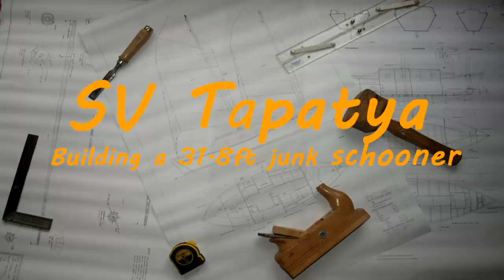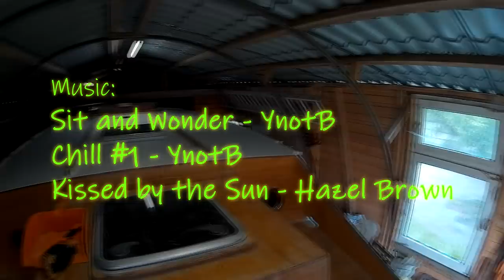Building a sailboat; Windlass, anchor chain storage and the main deck - SV Tapatya EP135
Tony